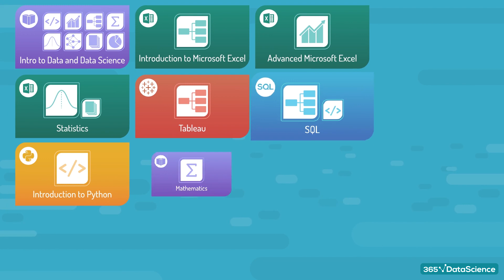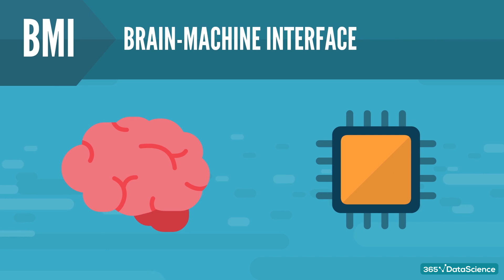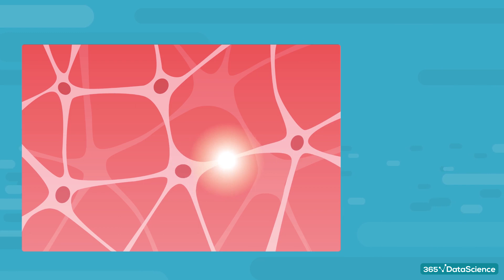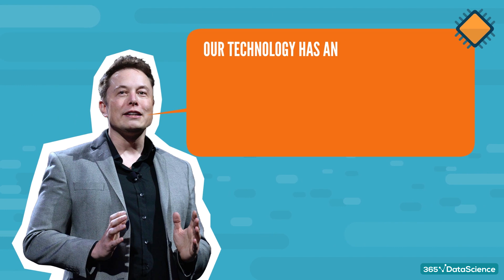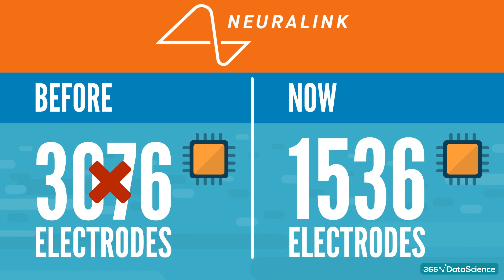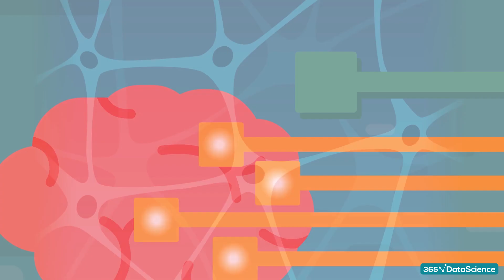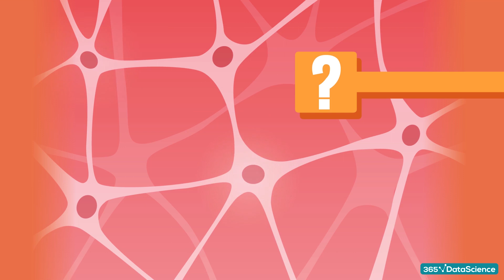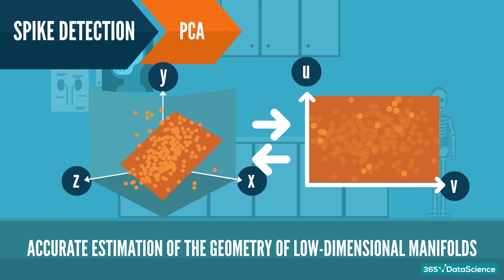Elon Musk's Neuralink: Merging Your Brain With AI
Elon Musk’s Neuralink plans on merging your brain with AI. But how exactly will this happen? Let’s find out!

Neuralink, Elon Musk’s neurotechnology company, made headlines in July of 2019 when they announced their brand-new product – a futuristic technology that would allegedly allow humans to merge with machines and become cyborgs. Everything was fine though, as it would save us from the otherwise imminent overtake of an ultra-smart AI Overlord.

In this video, we’ll try to look beyond the hype and hullabaloo of the presentation and reveal some groundbreaking information about Neuralink’s technology.

365 Data Science is an online educational career website that offers the incredible opportunity to find your way into the data science world no matter your previous knowledge and experience. We have prepared numerous courses that suit the needs of aspiring BI analysts, Data analysts and Data scientists.